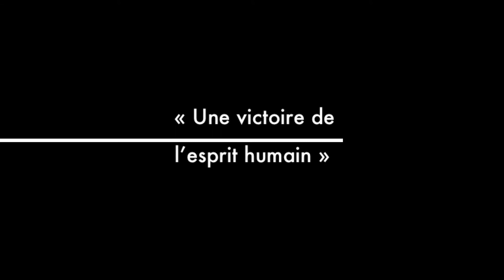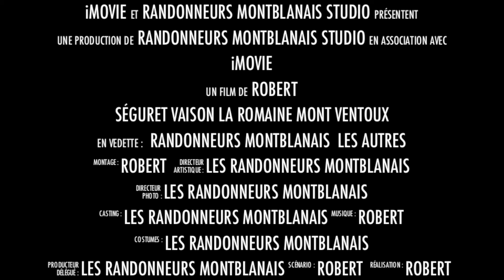Séguret, Vaison la Romaine Mt Ventoux